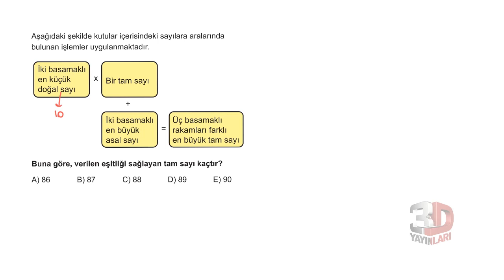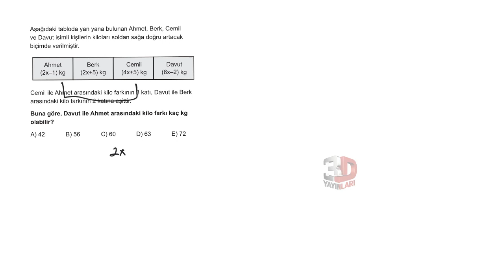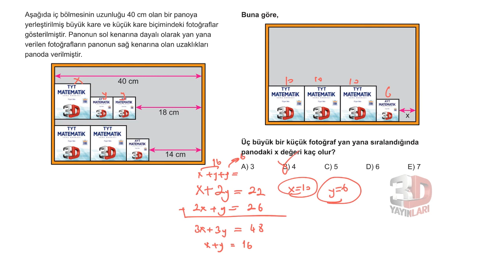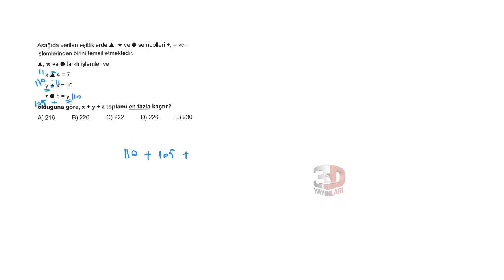3D TYT MATEMATİK BÖLÜM - 1 TEST -32(BİRİNCİ DERECEDEN DENKLEMLER)